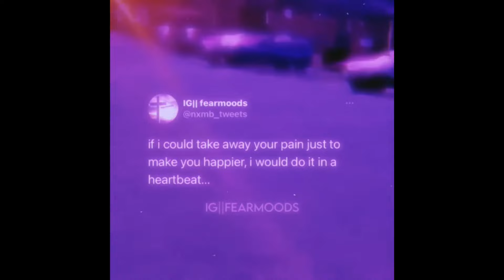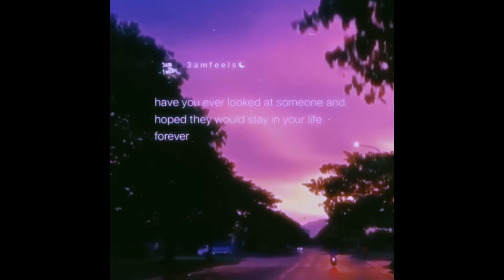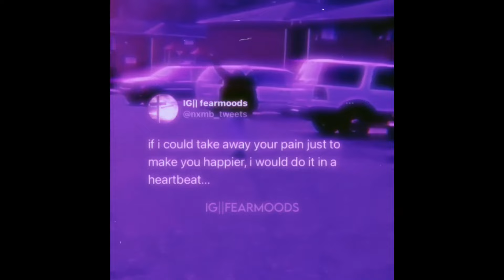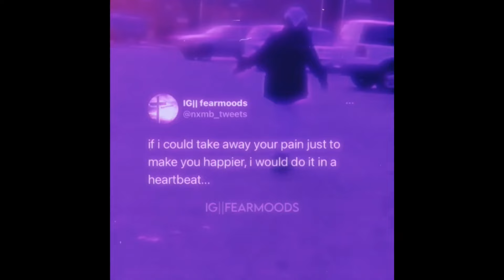(FREE) Lofi Type Beat - a song to send to your crush (prod. yusei ft. lul patchy)